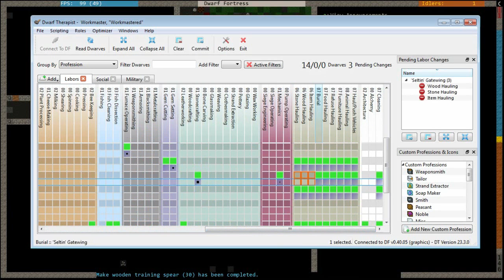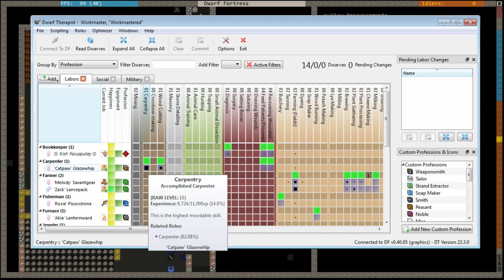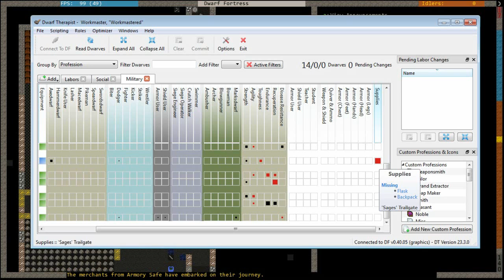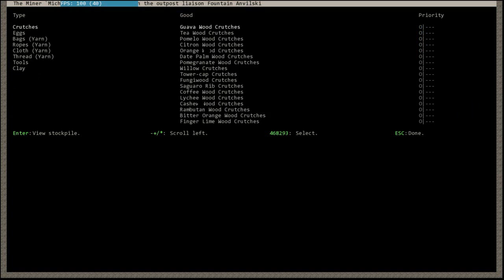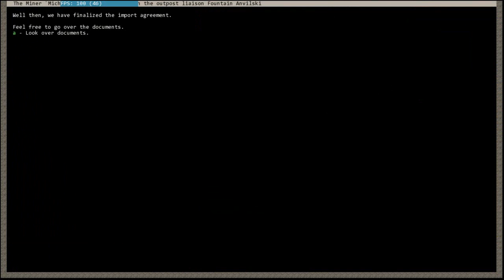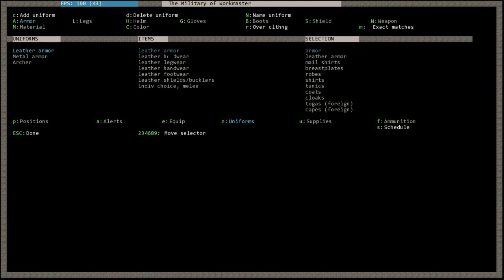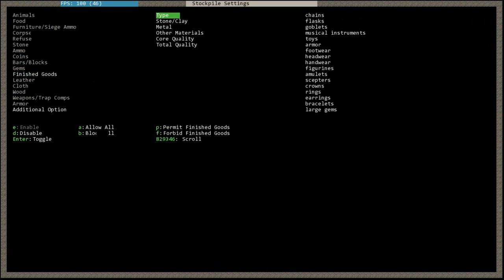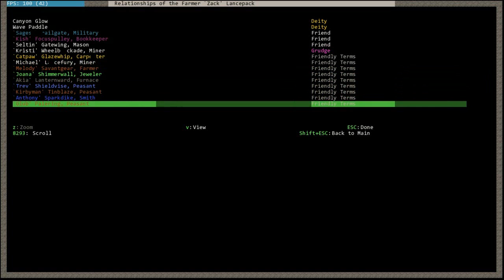Let's Play Dwarf Fortress 40.05 With Sages (Sometimes Zack) Part 8